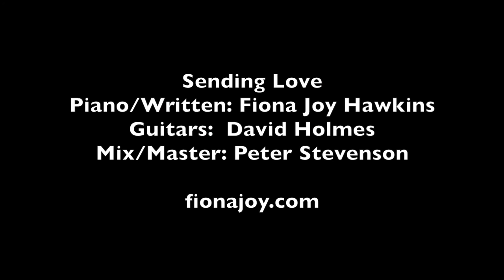Sending Love - Fiona Joy Hawkins (2022)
Happy Uplifting Piano

This song is a piano/guitar acoustic variation of Sending Love to Grand Junction - a song I wrote and dedicated to Barb Butler and Brad along with all my dear friends in Grand Junction.